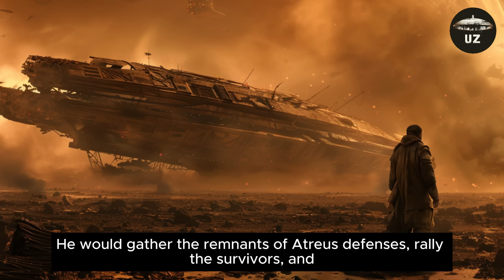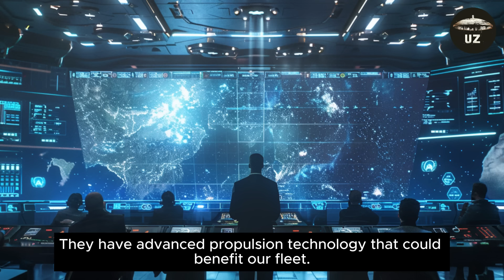Human Fleet Stuns Galactic Empire with Bold Strike! | HFY Full Story